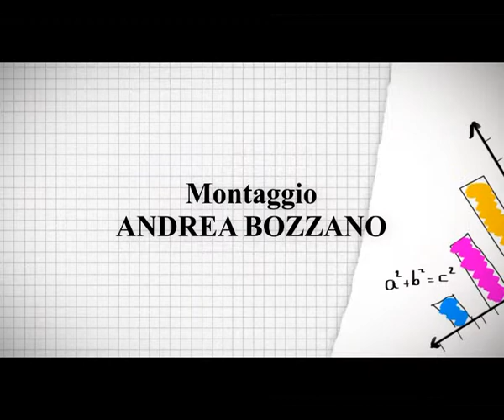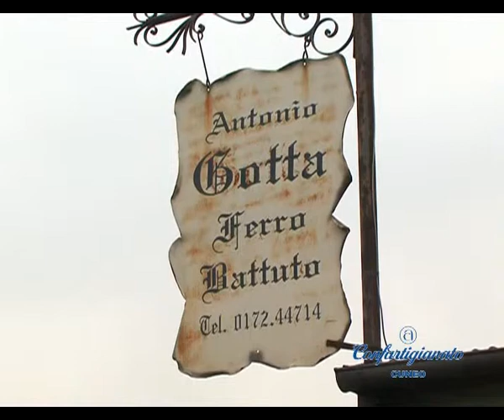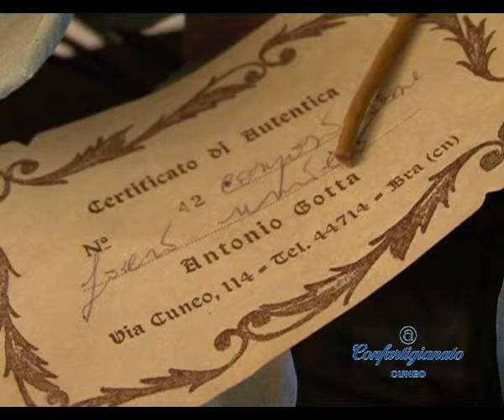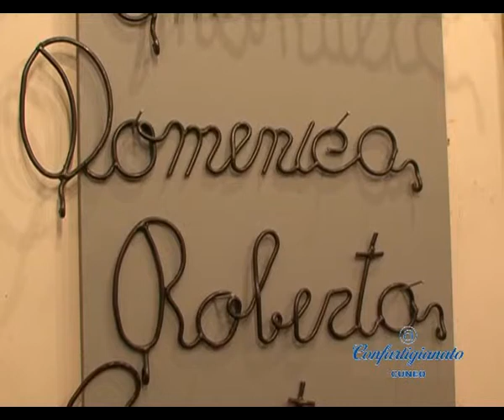Esplorando i Mestieri Artigiani - Antonio Gotta